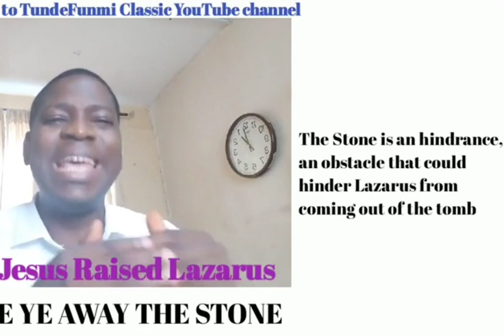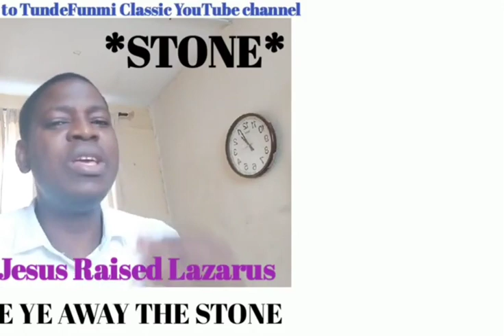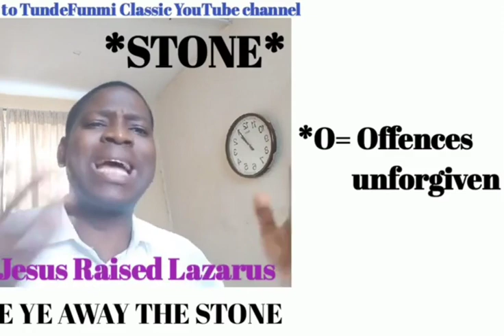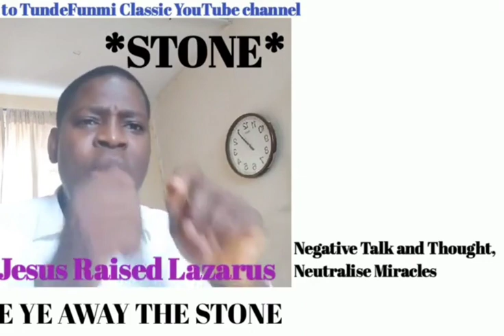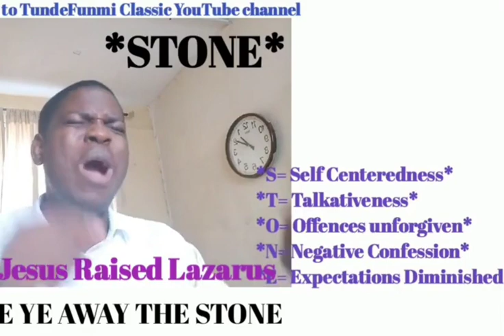HOW TO RECEIVE YOUR MIRACLE... TAKE YE AWAY THE STONE